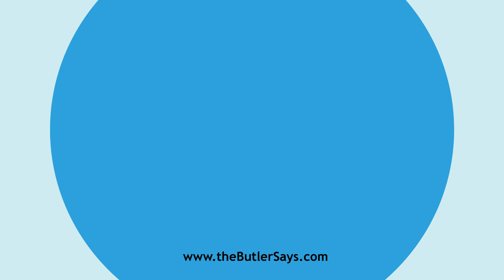Learn how to say this word: "Desilver"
This is the definition of "Desilver":
v. t.  To deprive of silver; as, to desilver lead.